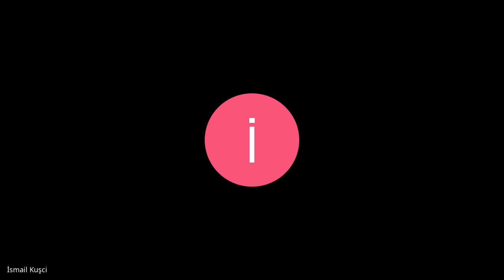Maarif Düşüncemize Göre Öğretmen Yetiştirmenin Yolu -Doç. Dr. Gürkan Ergen (Eğitim Bilimci)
-Eğitim bilimcilerimiz değişmedikçe gerçek bir maarif düşüncemiz oluşamaz.
-Her şeyden önce “Eğitim fikri nedir?” sorusuna cevap vermek lazım.
-Öğretmen konu anlatma memuru değildir. Ahlaklı ve faydalı insan yetiştirmeye kendisini adamış insandır aslında.
-Eğitimde kök sorun nedir? sorusunun cevabı ile eğitimde vizyon, hedefin ne olduğu sorusunun cevabı aynıdır.
-Düşünme gücü, beceri, yetenek ve kabiliyetlerin inkişafı eğitimde son nokta değildir. Eğitimin ideal noktası aslında “hikmet arayışı”dır ve bu durum sürekli “yolda olmaya” işaret eder.
-İdeal öğretmen nasıl olunur? Öğreten konumundan kendisi de sürekli öğrenen konumuna geçiş yapıldığında…
-Bir öğretmenin öğrencilerine sadece meslek becerisini kazandırmış olması yeterli değildir. Asıl eğitim felsefesini kavratmış olması gerekir.
-Eğitim, öğrenmeye indirgenmiş günümüzde. Ölçme değerlendirme vs. Halbuki maarif fikri bunun daha fazlasıdır. Okullar ve öğretmenler sürekli düşünen ve öğrenen bir süreç içinde olmalıdır.
-Çocukların kreşlere bırakıldığı bir çağda ailenin bugün eğitimin neresinde olduğunu sorgulamalıyız.
-Yeni fırsatlara ve paradigmalara göre öğretmen yetiştirilmeli.
-Maarif insanın kemalata erebilmesine, kendini bulabilmesine rehberlik etme sanatı olmalıdır. Adaleti, iyiliği, salahatı anlama süreci olmalıdır. Nezaket ve zerafet ile davranabilmeyi öğretebilmelidir.
-Maarif, hayatın anlamına bütünsel bakabilmektir.
-Erdemli insan olmak ve bütün boyutlarımızın farkına varmayı gerektirir.
-Günümüz eğitim anlayışı çocuğu insan çevre koşullarının nesnesi bir varlık olarak görüyor. Eğitim kendini yetiştirme sürecinin öznesi olmalı halbuki. Gününüz eğitim anlayışı Batı eksenli perspektif, çocukları aciz kuklalara döndürüyor. Bu profille ve maarif fikri derinleştirilmeden hiçbir sorun çözülemez.
-Medeniyet havzamızdaki inançlar ve değerlerin farkında olmayan bir eğitim, ithal dünya görüşlerine bağlı kalmaya mahkumdur. Yani gönüllü olarak asimile olmaya razı olmaktır. Eğitimin bilimsel olması için önce kendisine ait bir felsefesinin olması gerekir. Maalesef bugün böyle değil.
-Bizde eğitim Batılılaşma mekanizmasının bir parçası, bu minvalde bir mühendisliğin uzantısıdır. Totaliter bir görünüme sahip.
-Herkes eğitimi iş için yapıyor. Felsefesini düşünen yok.
-Üniversite ve eğitimin içi dolu değil. Hayat felsefemiz bu sistemle uyumlu değil.
-Bizim bir eğitim sermayemiz var aslında. Geçmişimizden geliyor bu. Ancak bugünkü eğitim, köklerimizi ve genetik kodlarımızı taşımıyor. Materyalist ve pozitivist.